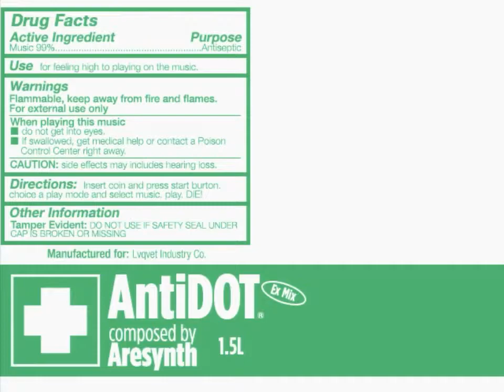[EZ2AC/7K STANDARD][Lv.17] AntiDOT EX